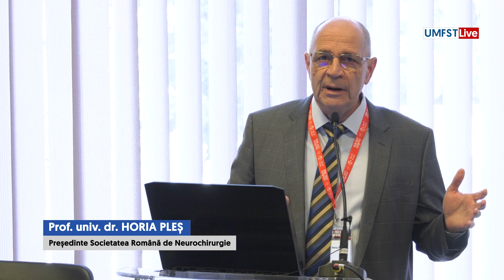Congres Societatea Română de Neurochirurgie 2023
Deschiderea ediției cu numărul 48 a Congresului Societății Române de Neurochirurgie a avut loc astăzi, 19 octombrie, la Facultatea de Farmacie din cadrul UMFST G.E. Palade Târgu Mureș.
Evenimentul științific se desfășoară în perioada 18 – 21 octombrie 2023 și își propune să îmbine tradiția bogată în domeniul neurochirurgiei și al neuroștiințelor cu modernitatea, ținând cont de progresul medicinei și al tehnologiei medicale.

Urmăriți un material video de la deschiderea oficială a Congresului Societății Române de Neurochirurgie, Târgu Mureș, 2023.